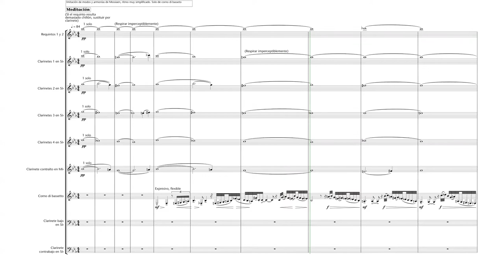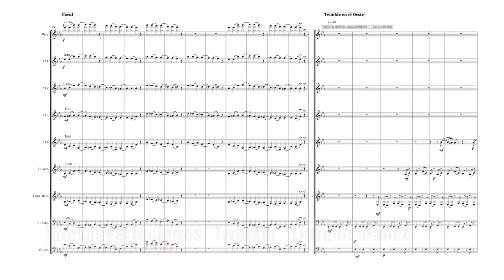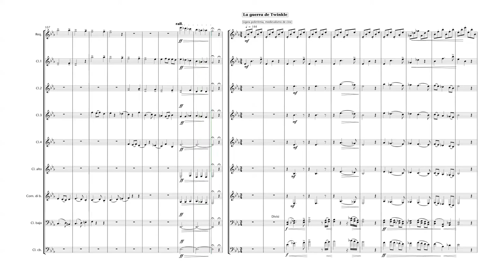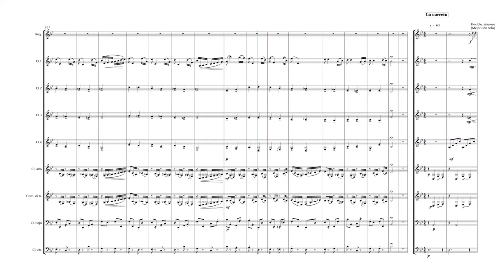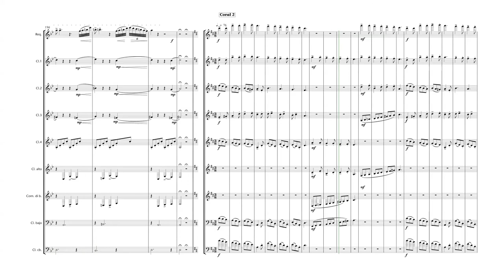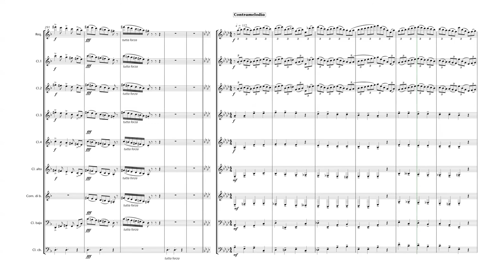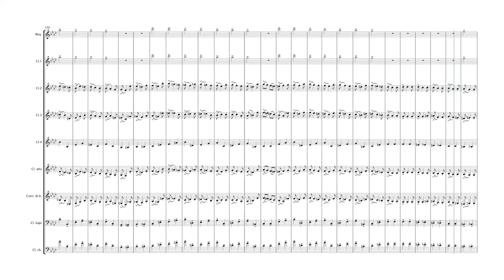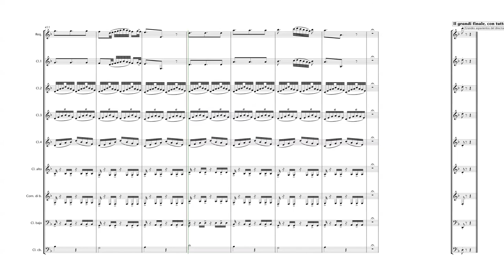Nuevas Variaciones "Twinkle"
Una nueva versión, con variaciones añadidas, ligaduras y matices puestos (en la anterior no los puse porque así se me pidió) de una obra pedagógica de hace treinta años. Reescrita para grupo de clarinetes. Navegamos por unos cuantos estilos y épocas.